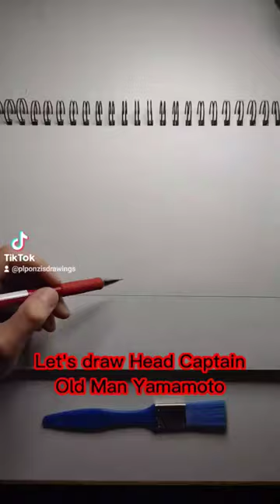Drawing Captain Yamamoto!